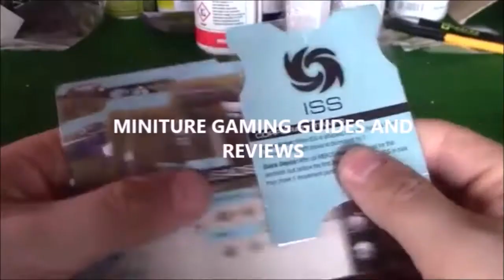Transformers Earthrise Doubledealer Review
It's the only
robot bird that will also give a truck.
Sorry.

Artwork: Mr-Alexander on deviant art.